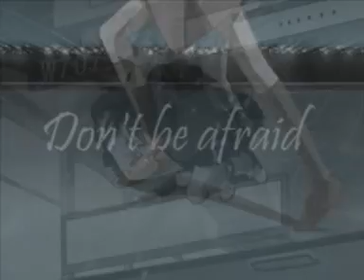you can't escape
amv detective conan
made in september 2009 (reaupload) with adobe premiere
with Ai Haibara and Conan Edogawa